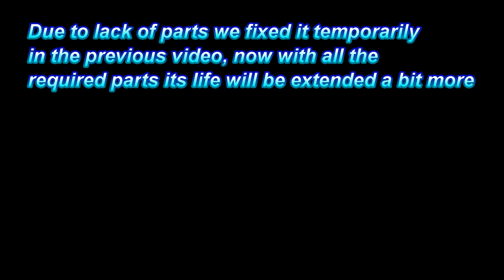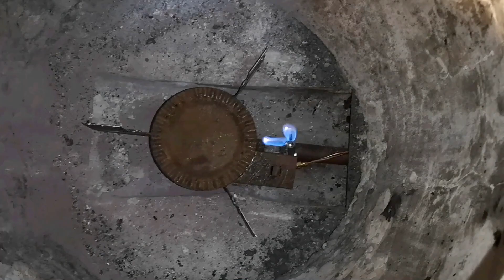Shaan Tandoori Oven Burner, Pilot replace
So we are here again on same location replacing an expired burner with a refurbished one along with new pilot light
Hello my tandoori oven / clayoven goes off flame not staying On Can you help?
My Tandoori oven making yellow flame everything is black how to fix ?
Make more videos about Tandoori Oven...

Okay so here are my 2 New videos about Tandoori oven, hope you will learn something new from these videos,
for more similar videos about Restaurants/Takeaways check my Playlist (Catering Engineering )
anything else ? Comment...